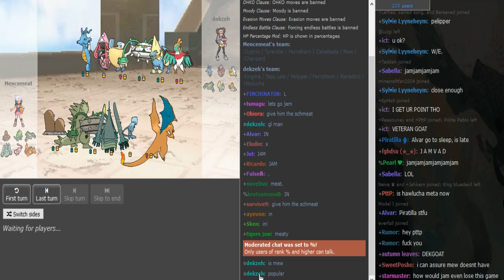World Cup of Pokémon XII-Round 1: Mr Jamvad vs dekzeh (Sun&Moon OU) w/Sorry,T